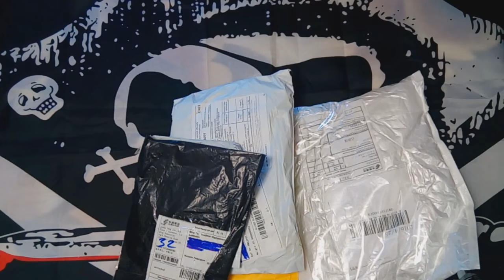Классные посылки. Офигенные носки, бардачок и кое что ещё.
Доброго времени суток дорогие друзья. Сегодня пришла кучка носков, бардачок и кое что ещё :-)
Носки. Носки прикольные, принт хороший, и так на вид крепкие . Скину сразу ссылку магазина

Помощь каналу:
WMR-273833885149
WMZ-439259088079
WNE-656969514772